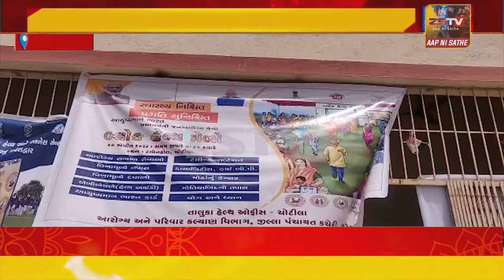ચોટીલા મા ટાઉનહોલ ખાતે બ્લોક હેલ્થ મેળો યોજાયો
ચોટીલા મા ટાઉનહોલ ખાતે બ્લોક હેલ્થ મેળો યોજાયો/zstv